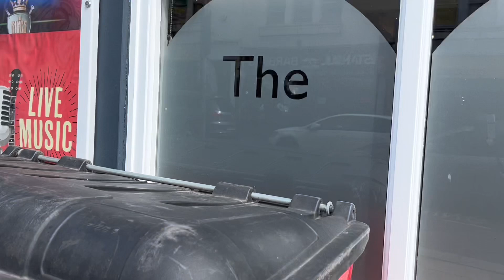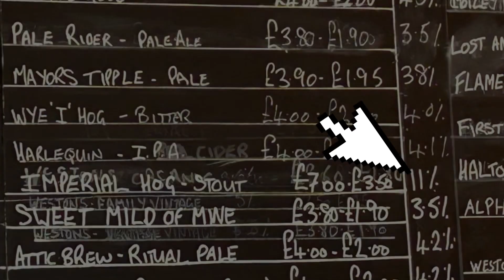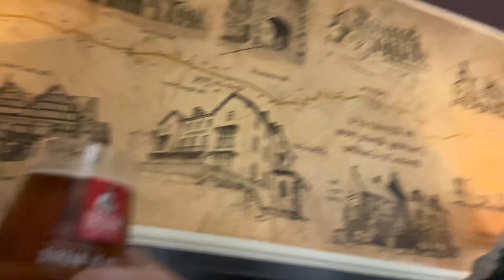A 3 day trip to Ross on Wye in our motorhome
Fantastic trip meeting some lovely people spending some of our hard earned money in local establishments in Ross on Wye